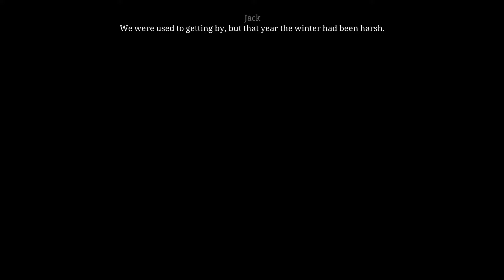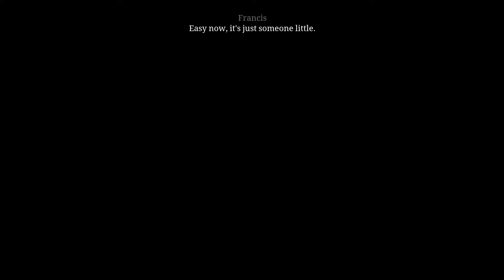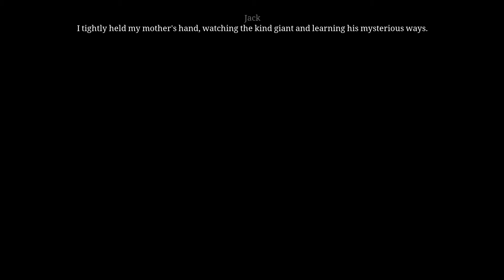Let's Play Ken Follet's The Pillars of the Earth - Episode 4: Chapter 2 Jack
📺In this episode:
In Chapter 2, we are introduced to the new character Jack and his mum. It seems that we are soon to meet familiar faces...

🎞About this series:
 This series features Book 1, which includes Chapter 1 to 7. It is the first series in the Adventure genre of the Channel. It is with upmost pleasure that we will be playing through the game until completion and we invite you to enjoy this rich storytelling experience with us.

🕹About the game:
An adventure point and click game, Ken Follet's The Pillars of the Earth is based on the popular Book and it also has a TV Show. Published by Daedalic, The Pillars of the Earth is an Adventure game similar to a mix of Monkey Island and Telltale games. Set in the Medieval timeline, we follow the story several different characters in the story.

📌Never miss an upload and keep an eye out on new series!

Hope you enjoyed the video! If you have the time, give us a share or a like! 👌